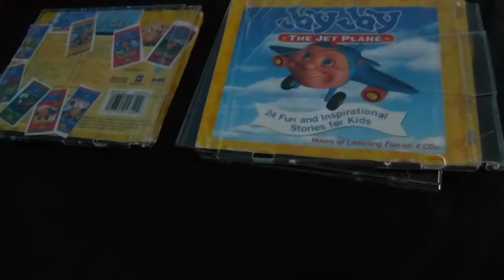Track 00. Jay Jay The Jet Plane 24 Fun and Inspirational Stories for Kids (Opening Logo)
Jay Jay
The Jet Plane
24 Fun and Inspirational
Stories for Kids 2003 4 CDs Tommy
Nelson
Tommy
Nelson Studios 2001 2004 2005 Logo
Tommy
Nelson Short Versions 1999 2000 Logo
PorchLight
Entertainment 1999 Logo
Before
Jay Jay
The Jet Plane
12 Fun and Inspirational
Stories for Kids 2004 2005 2 CDs
Tommy
Nelson
ShowTapes
Rumor Weed
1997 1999 Big Idea Productions, Inc.
(VHS)
VeggieTales & 321 Penguins!
2000 Big Idea Productions, Inc.